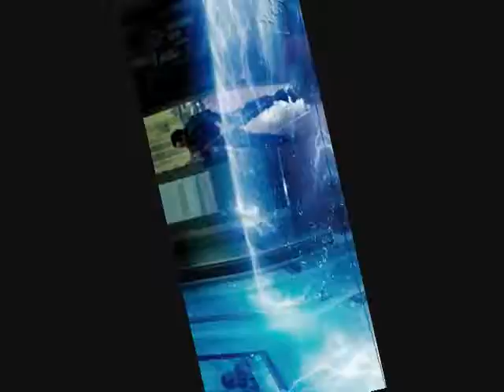You Tube Poop REEEMIIXXX (1)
Play with any song, it makes it better.